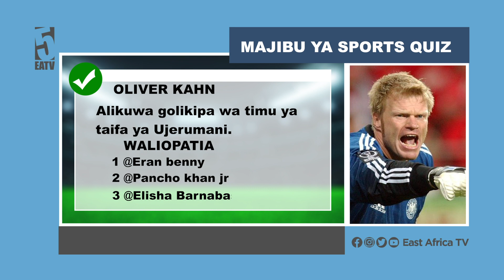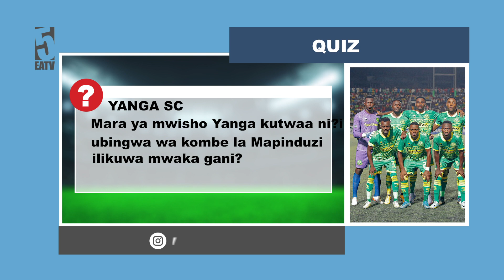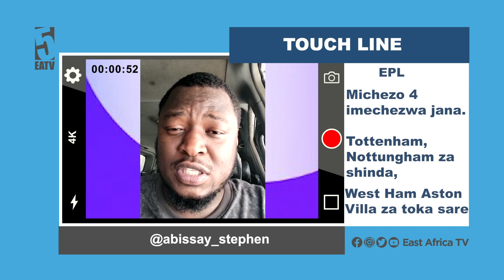Yanga wasubiri bahati kwa Singida Big Stars | Pele apewa heshima Cape Verde